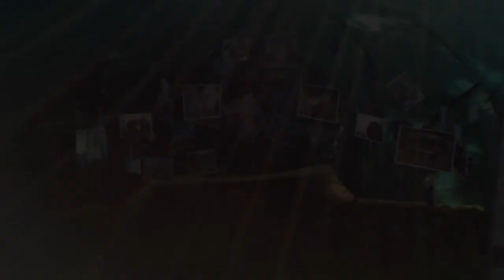Nothing is Final 2016 v2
12 hours in 4 and a bit minutes.